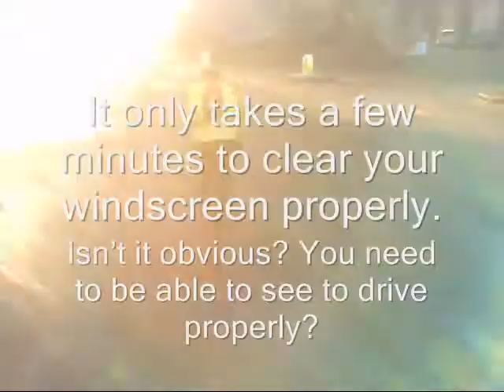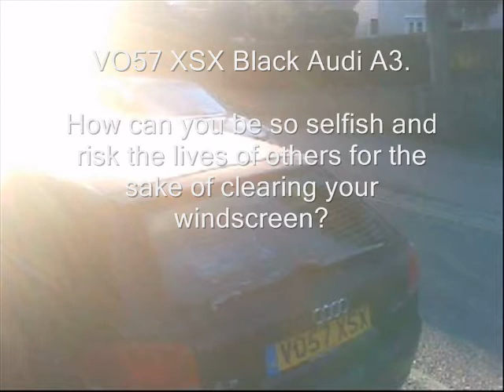Ice / Obscured windscreen. VO57 XSX. Black Audi A3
Weston near Bath, Somerset